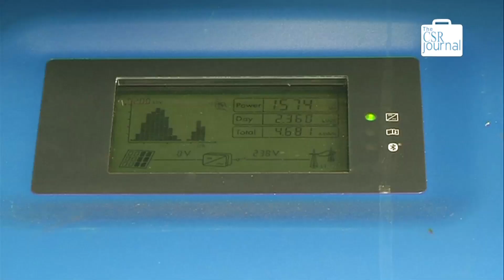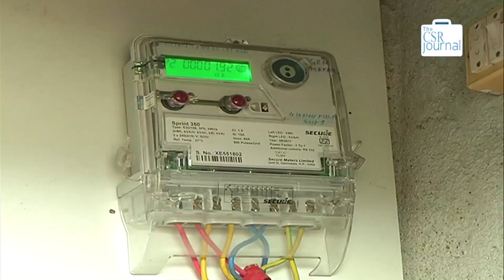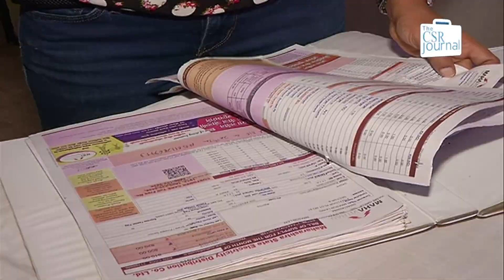बिजली बिल से परेशान? अपनाएं ये तरीका, Electricity Bill हो जायेगा शून्य I Net Metering, Zero Bill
बिजलीबिल से परेशान? अपनाएं ये तरीका, ElectricityBill हो जायेगा शून्य I

शायद ही कोई ऐसे व्यक्ति होगा जो बिजली के बिल से परेशांन नहीं होगा, बिजली का बिल देखते ही हर इंसान को जोर का झटका लगता है लेकिन पेशे से फिजिओथेरेपिस्ट रीमा लुइस ने नेटमीटरिंग अपनाया और बिजली कंपनी जो पहले 10 हज़ार बिल भेजती थी अब वो बिल 100-200 ही आता है। दरअसल रीम ने अपने घर की छत पर सोलर पैनल लगाए है जिससे 5 किलो वॉट की बिजली पैदा होती है, सौरऊर्जा से निर्मित बिजली अगर कम पड़ जाती है तो रीमा MSEB से पारंपरिक बिजली ले लेती है और अगर सरप्लस बिजली होती है तो वो बिजली कंपनी MSEB को दे देती है। और यही वजह है कि कभी कभी रीमा के बिजली का बिल जीरो होता है। इस प्रक्रिया को NetMetering कहा जाता है।

रीमा को शुरू से ही प्रकृती से गहरा लगाव है यही कारण है कि रीमा ने अपने घर को बागीचा बना दिया है। रीमा अपने घर को सौर ऊर्जा से चलाने की ठानी और आज उनके घर के सभी उपकरण सौर ऊर्जा पर चलते है। रीमा की ये पहल बेहद ही सराहनीय और इसे इसे अपनाकर रीमा की ना सिर्फ जिंदगी में बदलाव आया है बल्कि रीमा लाखों की बचत भी कर लेती है।